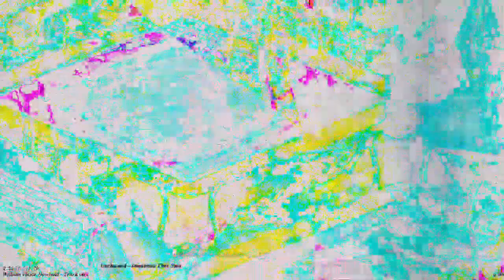[EPILEPSY WARNING] Movie 23 03 04 14h22m19s